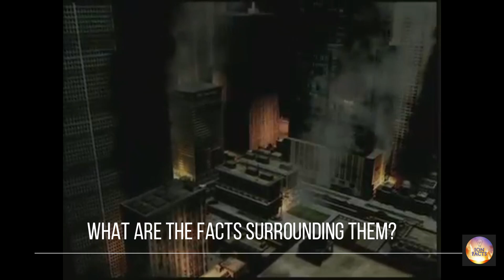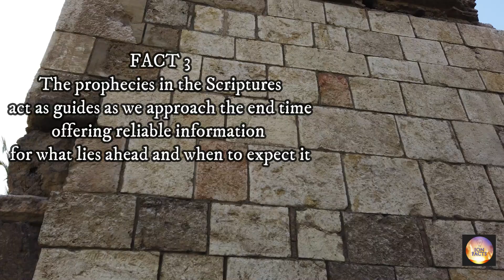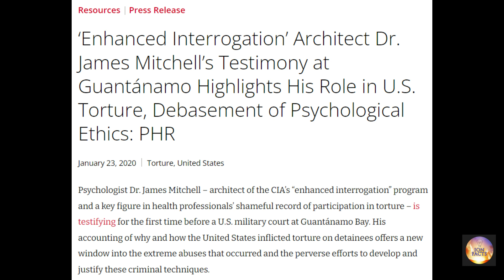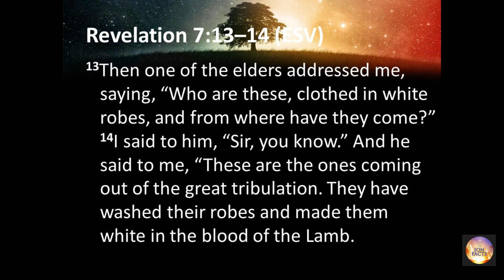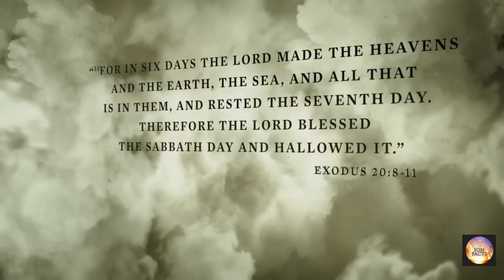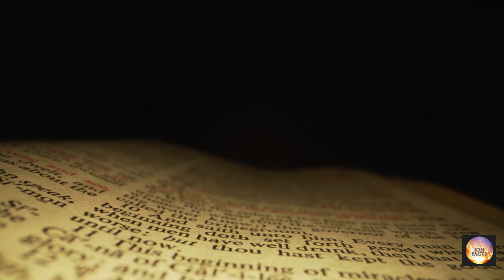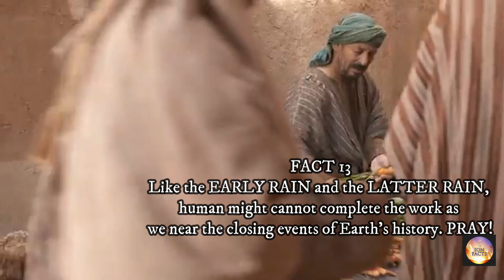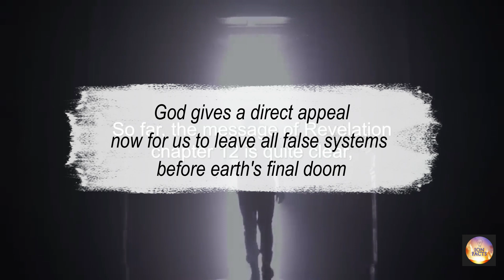The Fate of the Fearless | EARTH'S CLOSING EVENTS | LOUD CRY and SEALING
Suppose you had a daughter driving home from college for summer vacation. As you wait for her to arrive, you anxiously monitor the weather reports. You become worried as the weather rapidly deteriorates. Storm clouds loom on the horizon. Winds blow fiercely. The heavens open and rain pours down. Trees are blown over. Soon the main road home is impassable. Then you hear from one of your neighbors that it is possible to get through on a secondary road. Cars can navigate around some downed tree limbs. Although communication is difficult, you are able to get a text message to your daughter, carefully detailing how she can get home safely.

WHAT DOES THIS PORTRAY?
FACT 1:A storm is coming, are you prepared for it? No matter the weather, whatever the weather, God is good. All He has to say is “Peace, be still” (8T, p. 315). Think of a scenario where your daughter is driving home from college. In waiting, you become alert of a storm on the horizon. The wind & trees block the main road. Amid this, you get word of an alternate route & manage to text your child of it & she gets home safely. Our text home is Daniel & Revelation.

FACT 2: Satan’s plan is to mislead the people of God through error. He is a liar & the father of lies. Jesus is the author of all truth, one that sets us free from Satan (Prov. 23:23, John 8:32, 44, 17:17, Ps. 119:130, 160). The great controversy is a battle of truth & error. God’s Word light up the road ahead & helps us to discern truth from error (2 Pet. 1:16-21). The Bible is our compass home. We must read the book (GC, p. 593, 594).

FACT 3: The sealed cannot be moved during the shaking. By the Holy Spirit, they’ll not yield to worldly desires. Seals in ancient times were clear marks that confirmed the authenticity of papers. The Sabbath found in God’s law is His seal to identify true worshippers. The seal has 1. The name of who it belongs to, 2. His title, & 3. His territory (Exod. 20:8-11, Rev. 14:12, Eph. 4:30, Isa. 8:16, Rom. 4:11, Ezek. 20:12, 20; Rev. 12:17). It’s on the forehead (Rev. 7:1, 2, 13:16).

FACT 4: “Whom do we worship?” Do we worship the Creator or the beast & its image? There’s no middle ground. The first angel urges us to worship the Creator & the third angel talks of the dire consequences of worshipping the beast (Rev. 14:7, 10, 11, 12). Satan hates God, the Creator, because He made all things through Jesus Christ (Eph. 3:9). Satan will oppose the Sabbath & saints (Dan. 7:5, Rev. 13:13-17, John 2:25).

FACT 5: 120 believers gathered in the upper room & united in prayer. The unity led to Pentecost. In a day, 3,000 converted (Acts 2:1-4, 41-47). Rapidly, the church grew & the number of men became about 5,000 (Acts 4:4, 6:7, Joel 2:21-24). The prophecy of the early rain was fulfilled at Pentecost, but the latter rain will fall with great power to ready the final harvest (Zech. 4:6, 10:1; Hosea 6:3; James 5:7, 8, GC, p. 611, 612).

FACT 6: As a result of rejecting the threefold warning of the angels in Rev. 14, an angel with a loud cry announces the fall of Babylon (Rev. 18:1-4, Hab. 2:14, Matt. 24:14). The angel points to human messengers who are given all authority (exousia in the NT). Jesus gives His disciples authority over the powers of hell (Matt. 28:18, 19). The Holy Spirit will fall on God’s people in the last days to share the truth & win people for Christ (GC, pp. 611, 612).

FACT 7: Adventist pioneers identified the United States as the second beast of Revelation 13 as early as 1851, even though the US military was relatively weak at the time. But, since the end of the Cold War, the US has become the dominant military power in the world. As times get harder, many agree freedom in the US is limited. Those who refuse to comply with keeping the false sabbath will face civil penalties & even death.

As the storm approaches, a large class who have professed faith in the third angel’s message, but have not been sanctified through obedience to the truth, abandon their position and join the ranks of the opposition. By uniting with the world and partaking of its spirit, they have come to view matters in nearly the same light; and when the test is brought, they are prepared to choose the easy, popular side. Men of talent and pleasing address, who once rejoiced in the truth, employ their powers to deceive and mislead souls. They become the most bitter enemies of their former brethren. When Sabbathkeepers are brought before the courts to answer for their faith, these apostates are the most efficient agents of Satan to misrepresent and accuse them, and by false reports and insinuations to stir up the rulers against them

Amazing Facts Cosmic Conflict.